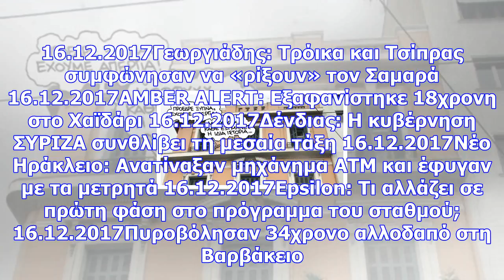15/12/2017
15/12/2017
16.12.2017Γεωργιάδης: Τρόικα και Τσίπρας συμφώνησαν να «ρίξουν» τον Σαμαρά 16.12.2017AMBER ALERT: Εξ...